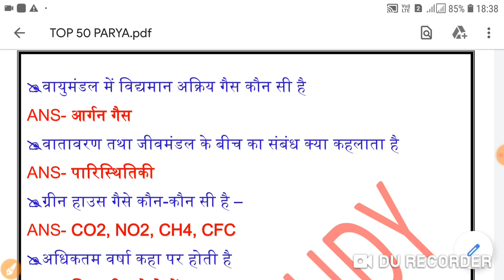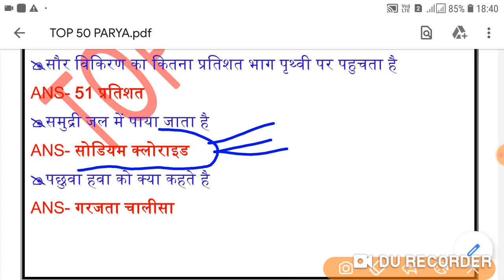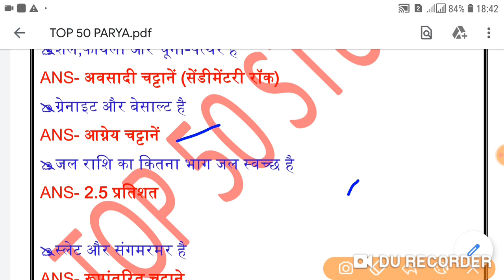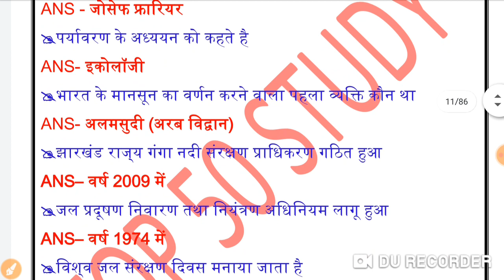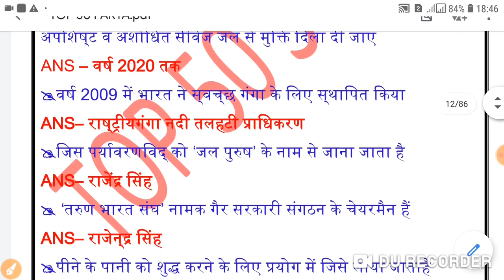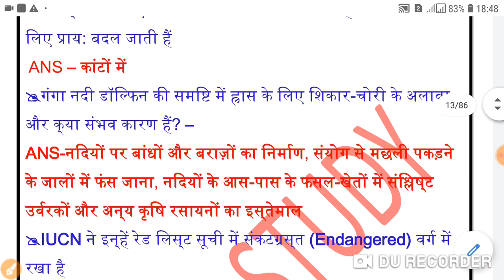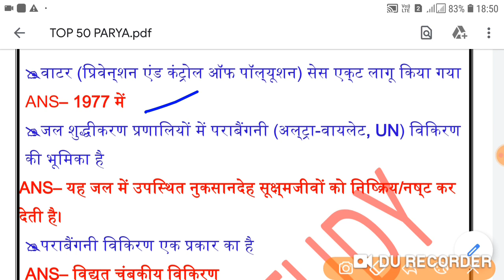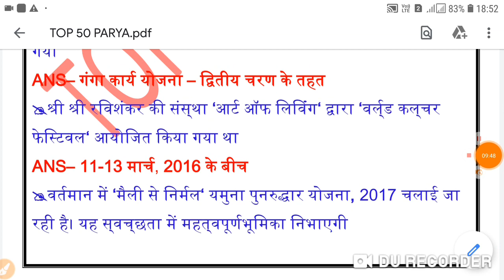MP TET GRADE - 3 पर्यावरण || Class -1 ||Environment || संविदा वर्ग - 3 प्राथमिक शिक्षक self study